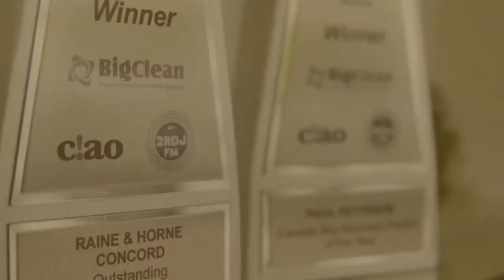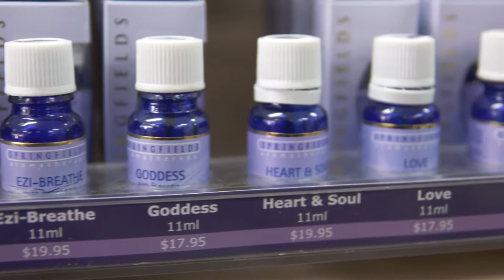Vital Wholefoods Health Store in Concord